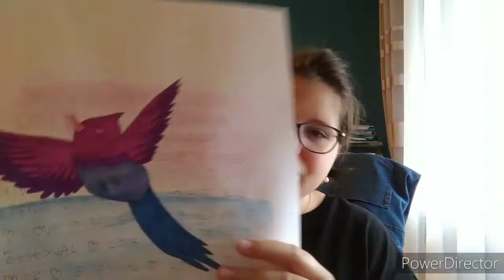JE VOUS MONTRE MES DESSINS AU FORMAT A3 !! 😄🖍🏳️‍🌈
Aujourd'hui, JE VOUS MONTRE MES DESSINS AU FORMAT A3 !! 😄🖍🏳️‍🌈

Je vends mes Stone Art !! 😉
Le post Insta où je parle de ça 👇🏻:

Le compte Instagram dont je parle dans la vidéo : @1concours2dessin
Le compte 👇🏻:

Mon mail pour me contacter et pour que je vous envoie mon adresse si vous voulez m'écrire 👇🏻:

Si la vidéo vous a plu, n'oubliez pas de la likée 👍🏻, la commentée et la partagée.

Si vous venez d'arriver sur la chaîne, he vous souhaite la bienvenue ! 😊